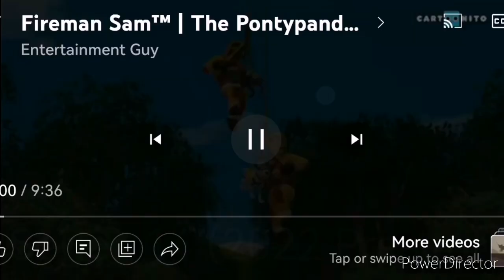Evolution of Fireman Sam Intros (1987 Present) 2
Fireman Sam (1987 Present)
0:00 Series 1 - 3
1:07 Series 4
2:13 Series 5
3:17 Series 6 - 7
3:55 Series 8
4:29 Series 9
5:01 Series 10
5:31 Series 11 - 12
6:02 Series 13
6:31 Series 14

Since last years video was so popular and got a lot of views why not do it again this year to include Series 14 in it and also Happy Christmas Eve